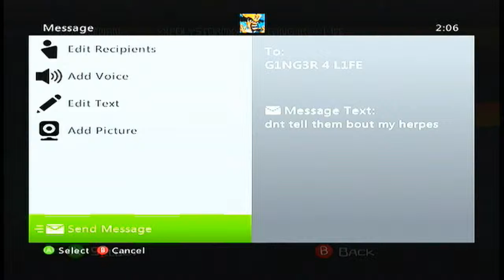Let's Play Castle Crashers! w/ TriFallen (Part 7)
- TriFallen